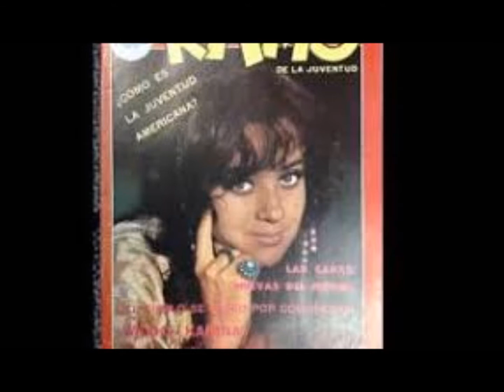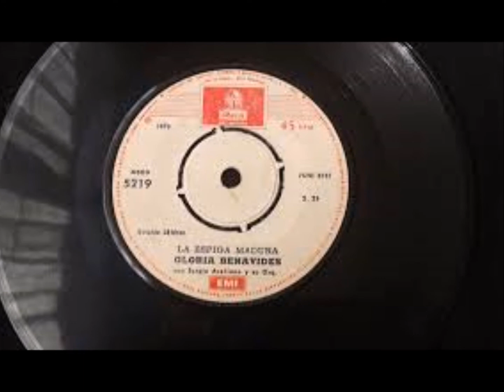CLASICAS DEL AMOR 924 GLORIA BENAVIDES - PORQUE NO FUI YO TU PRIMER AMOR